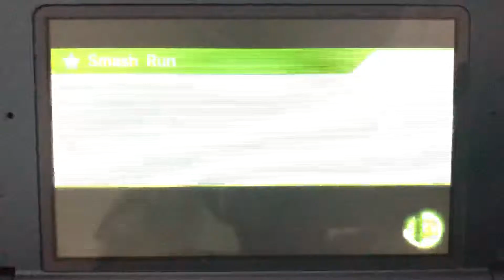SSB 3DS - Sheik (me) vs Fox (cpu)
A 1 on 1 battle on Corneria (Ω Form) Stage from Super Smash Bros. for Nintendo 3DS.